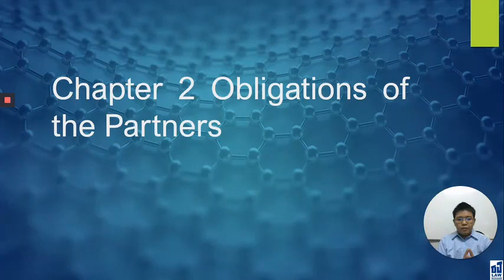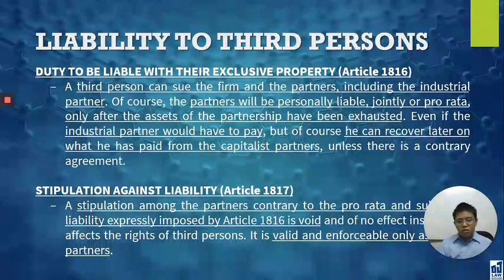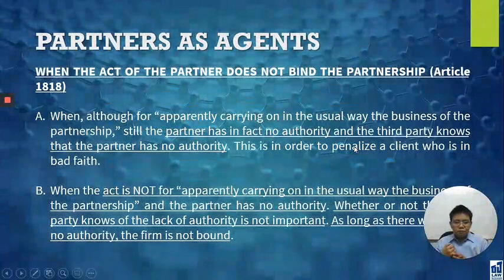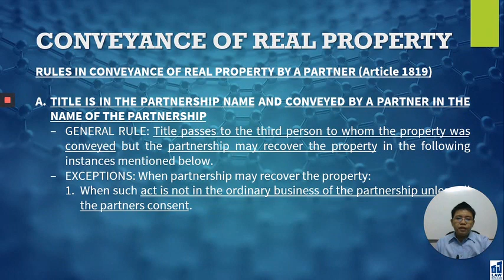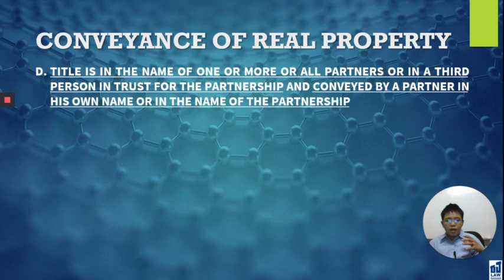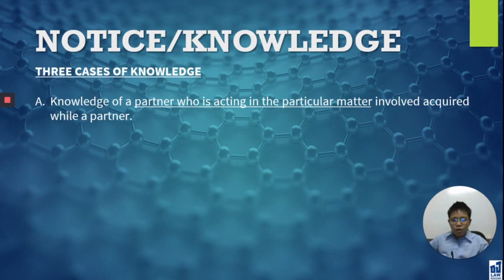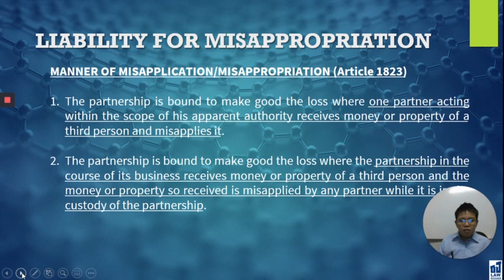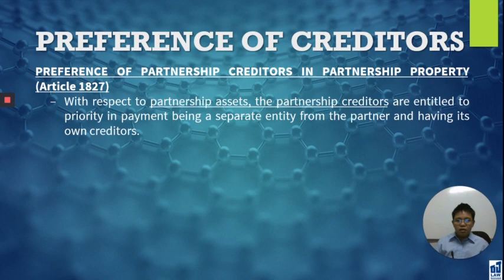Partnerships Chapter 2 Section 3. Obligations of the Partners with Regard to Third Persons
Lecture on "Chapter 2 Obligations of the Partners - Section 3. Obligations of the Partners with Regard to Third Persons" of the Law on Partnerships. Source materials are "Partnerships and Private Corporations" by Hector S. De Leon and Hector M. De Leon, Jr. and "Civil Code of the Philippines Annotated Book IV Obligations and Contracts" by Justice Edgardo L. Paras.
This is purely for class purposes only.